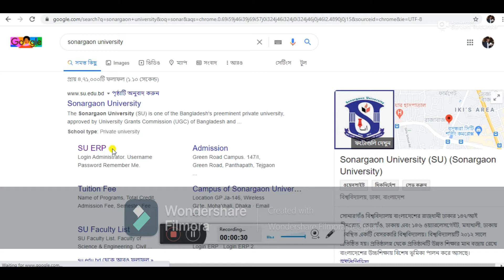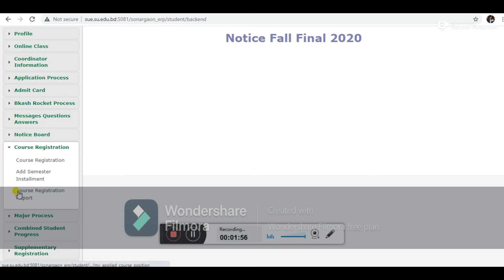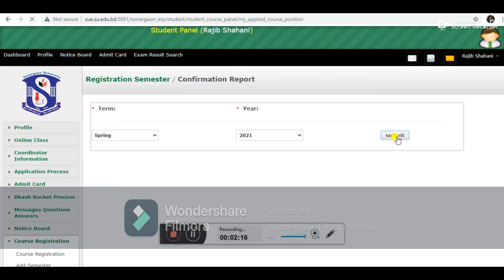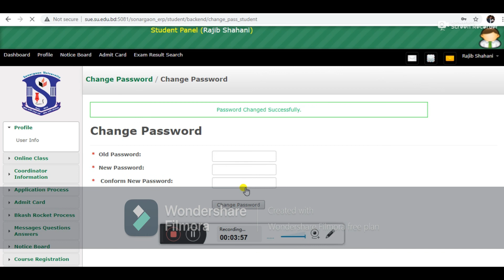How to Check your Course Registration Report